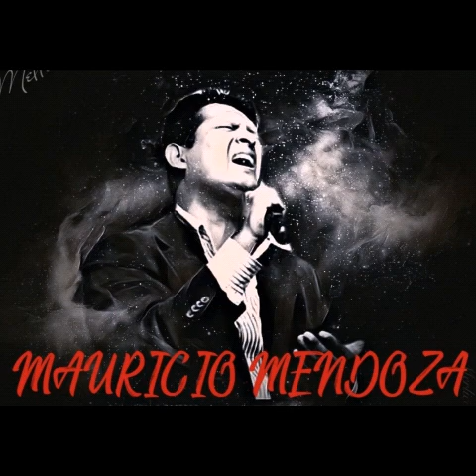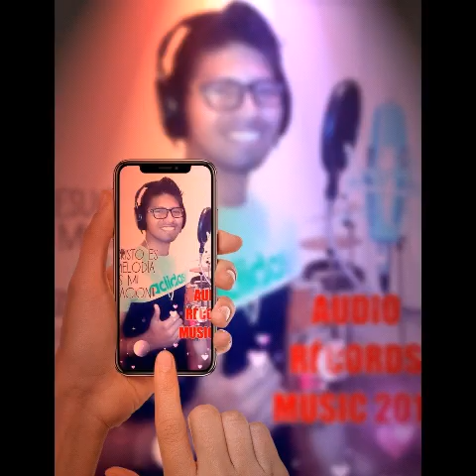"MARAVILLO ERES TU" nuevo!! Letra y musica: Mauricio Mendoza JR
😄 "Sonríe Jesús te Ama" ✝️

DOU - padre e hijo- GRABADO EN EL AÑO 2017 (AUDIO RECORS MUSIC)